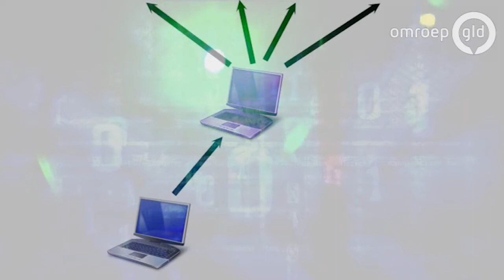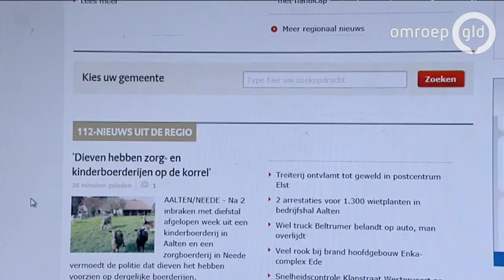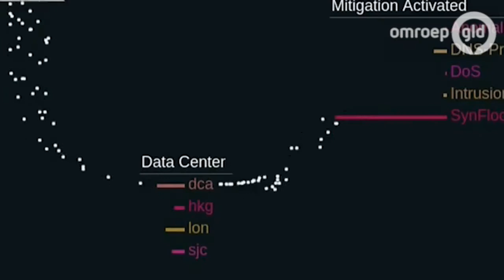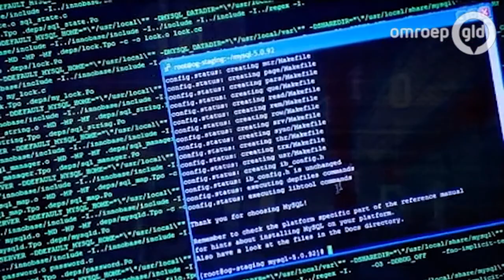DossierGLD: bedrijven slachtoffer van DDOS-aanval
Computercriminelen lijken een nieuwe hobby te hebben. De DDOS-aanval. Het is een manier om een website, server of netwerk plat te leggen. Het lijkt misschien een kwajongensstreek, maar de gevolgen kunnen groot zijn. Met een DDOS-aanval kan een heel land ontregeld worden.